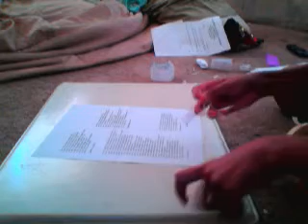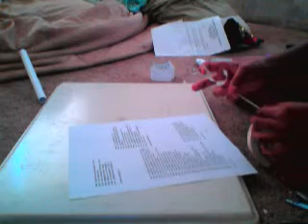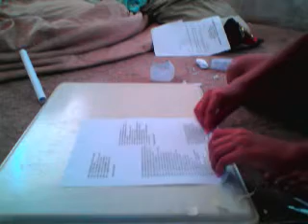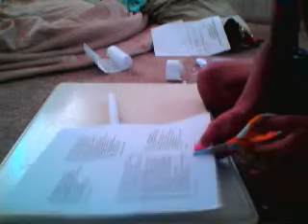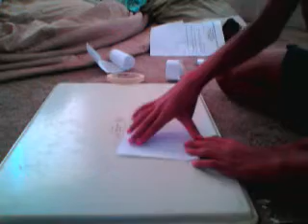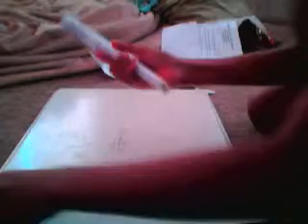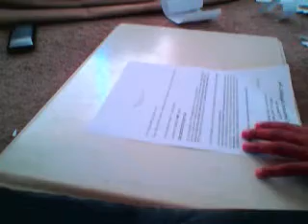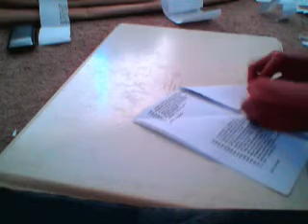How to make two paper explosives still used today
This video teaches you how to make 2 paper explosives in my paper collection